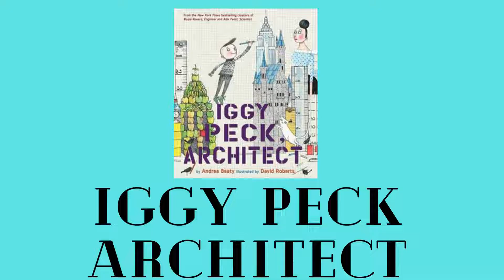Best science read along A list of terrific books for the science teacher TPT The Lesson Pony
TPT The Lesson Pony
Here is the list of the books from the video
The Evolution of Calpurnia Tate
The Fourteenth Goldfish
21 Balloons
“The thing about jellyfish”
Iggy Peck Architect
Uno's Garden by Graeme Base (although it's a picture book, my students always love it elementary-middle school).
Chapter 1 of Phineas Gage: A Gruesome but True Story of Brain Science
Silent Spring.

An excerpt from Demon-Haunted World by Carl Sagan about the invisible dragon in the garage. Good read.

The Smartest Kid in the Universe 🤓 Great story for upper grades
Notable Notebooks
Motel of the mysteries

Small steps about surviving polio
The Giving Tree
I read The Last Panther to my classes.
The Someday Suitcase is cute
Dr Xargle's Book of Earthlets
It’s all about perception and background knowledge
Walter the Farting Dog to intro diffusion (AKA the law of whoever smelt it delt it) to 7th graders!
For high school Chemistry: The Martian (school edition), and for Environmental Science: The Elephant Whisperer
Sheep in a Jeep
Flush and Hoot
Flush!
Frannie k Stein right now.